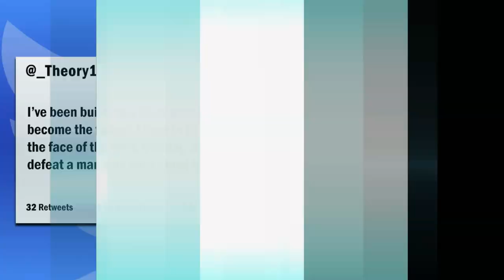Blood, Sweat & Tears! | WWE 2K22 Universe Mode | Episode 27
What's up Nation! Welcome back to WWE 2K22 Universe Mode! This is Episode 27 where you will see Mr. Money in the Bank Edge take on Damian Priest for the first time ever! Plus, Drew McIntyre and Pete Dunne battle it out with Intercontinental Championship implications! The road to SummerSlam continues to heat up!